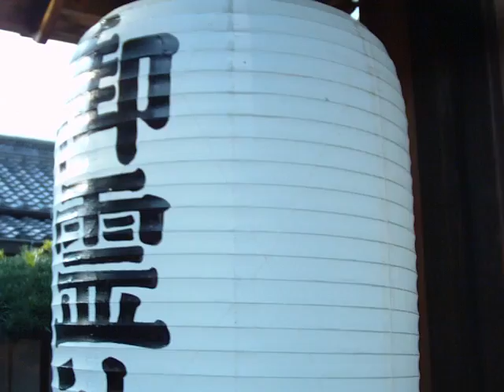奈良・・・御霊神社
紅い布切れは・・・聞くと由緒はなく・・・ただ車への注意喚起の為だそうだ＾＾